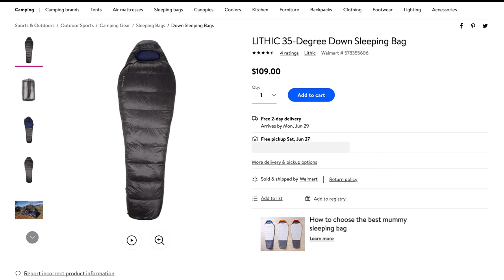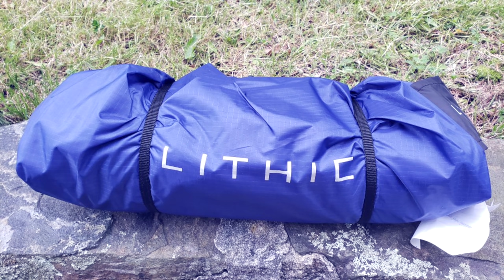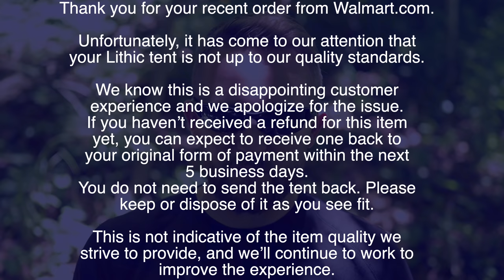Walmart Removes Lithic Tents From the Market After TOGR Videos! - Outdoor News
For this episode of Outdoor News, Luke discusses what has happened since he first reported problems with Walmart's new line of tents;

They have been pulled from the market!